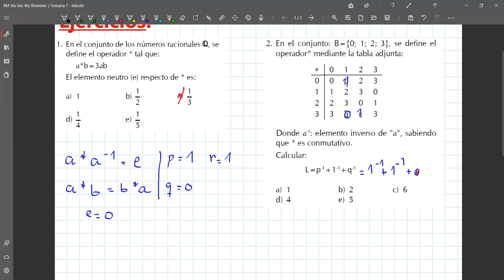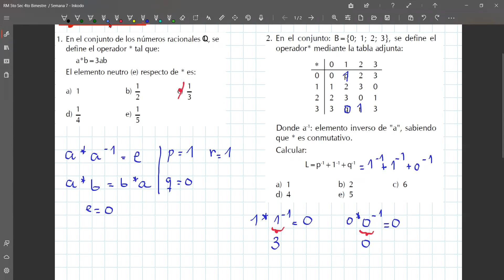Semana 7: Operaciones Matemáticas II ( Elemento Neutro ) | 5to Secundaria